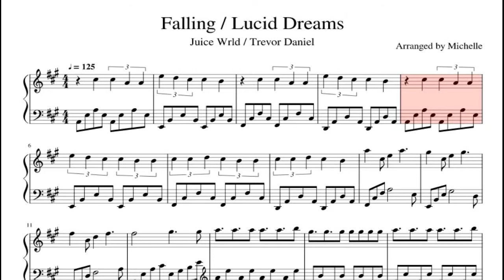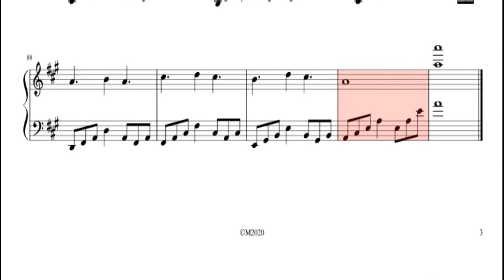Falling Lucid Dreams Mashup Piano Sheet Music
Easy to play the piano  Falling  Lucid Dreams Mashup